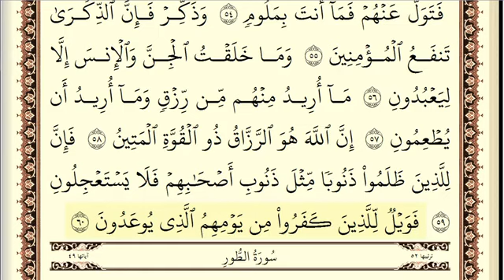سورة الذاريات - أدقّ قراءة تعليمية - الشيخ أيمن سويد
اسعى لأن تقرأ القرآن كما أُنزل - من أدقّ القراءاة التجويدية للقرآن الكريم .